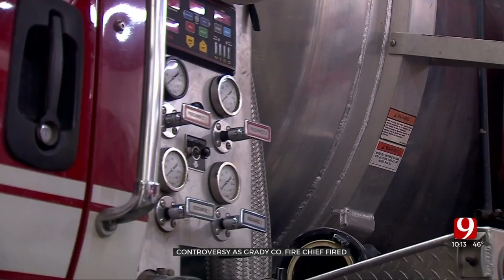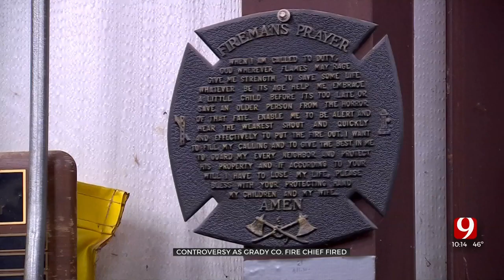Controversy Consumes Grady County Following Dismissal Of Fire Chief, Other Volunteers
Tensions are high in Grady County as turmoil involving the volunteer fire department sparks major unhappiness in the community.